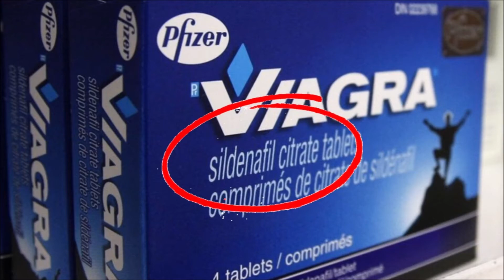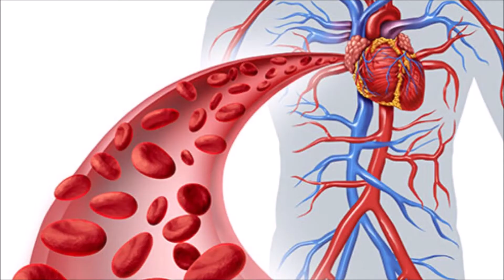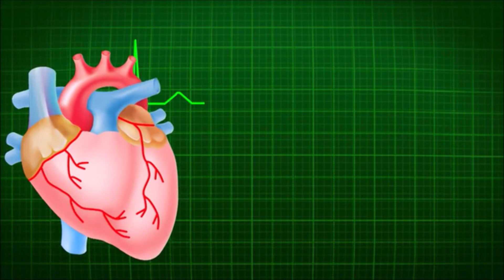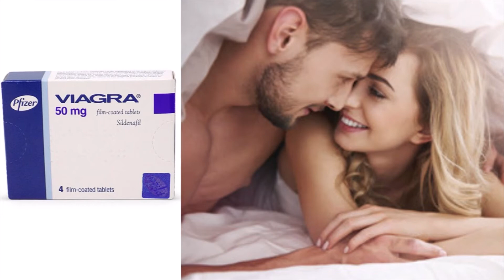Does Viagra Lower Blood Pressure Or Raise It?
POTASSIUM SUPPLEMENTS

MAGNESIUM SUPPLEMENTS

STAY HEALTHY! I Wish You & Your Loved Ones The Very Best!

Never Miss A Video About Blood Pressure!

SCHEDULE
There will be special additional videos added throughout the week.

Video: In this video, I’m going to tell you if viagra lowers blood pressure or raises it. Viagra might be an embarrassing topic for some to talk about and that’s why most people ask me about it through email and not in person. I’ll answer your questions and you might be surprised how viagra got its start. The story about how viagra got started is pretty interesting. In 1989, 2 British scientists created a drug called sildenafil citrate, the active ingredient in viagra. But they didn’t create it for erectile dysfunction, they believed it would be useful in treating high blood pressure and angina. In 1991, a British patent was filed for sildenafil citrate as a heart medication. In the early 1990s the drug company Pfizer completed several early trials of sildenafil citrate as a heart disease treatment for angina. The trials offered little hope as a treatment for angina but the volunteers in the clinical trials reported increased erections several days after receiving the drug. The volunteers didn’t want to return the drug, can you blame them? The rest is history, viagra gets released and is known about in every circle as the drug to treat erectile dysfunction. It seems a lot of people think viagra raises your blood pressure. I think its because of some its side effects like facial flushing and headaches giving the false impression blood pressure has increased.  How does sildenafil...